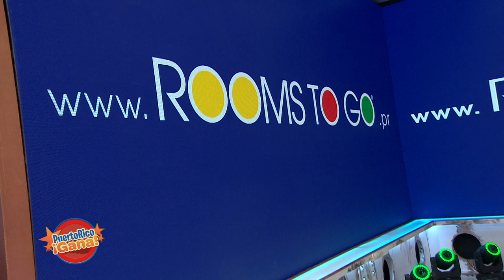Puerto Rico Gana - 06–08-2020- #2